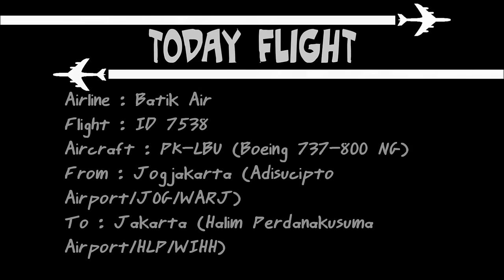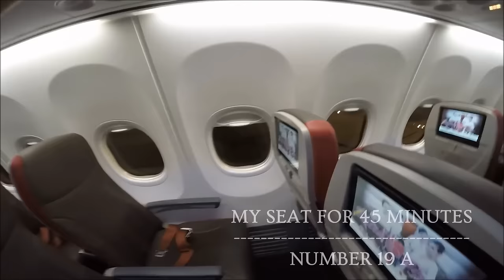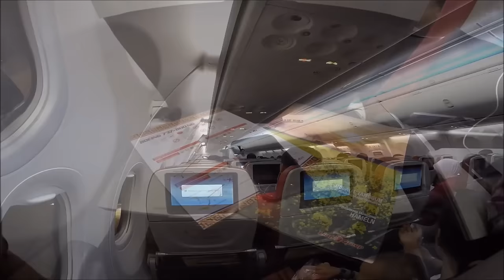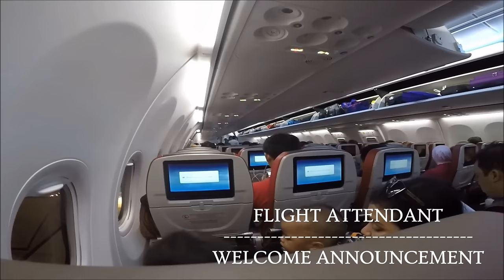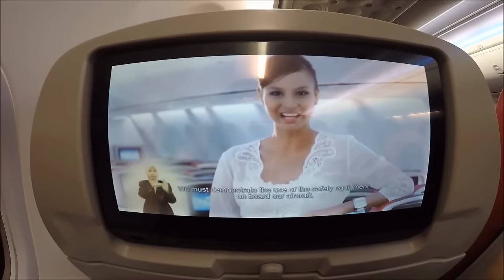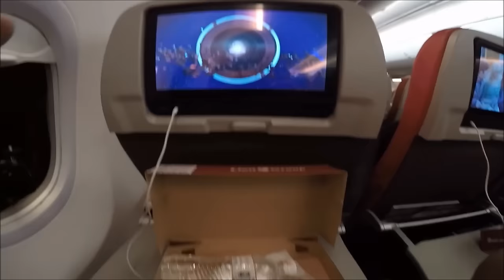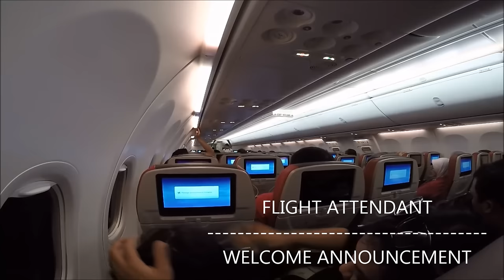MY FLIGHT EXPERIENCE (FLIGHT REPORT) - E 1 - BATIK AIR ID 7538 | JOG - HLP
Welcome to the first video of My Flight Experience . This video will show you flight from Jogjakarta to Jakarta (Indonesia) using Batik Air .